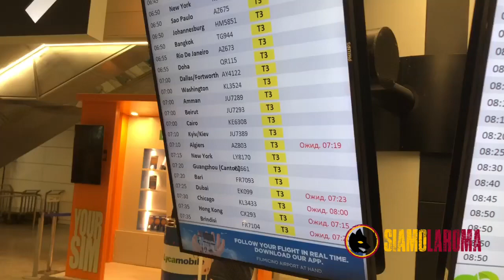24.06.19 - Fonseca arriva a Fiumicino